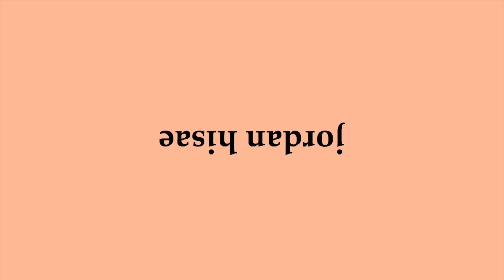november outfit of the week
texas is a warm place

monday:
top: zara
jeans:urban outfitters

top: brandy melville
bottoms:thrifted

thursday
top: gap
shoes: asos

friday
sweater:
shoes: asos

I love all of you babes!